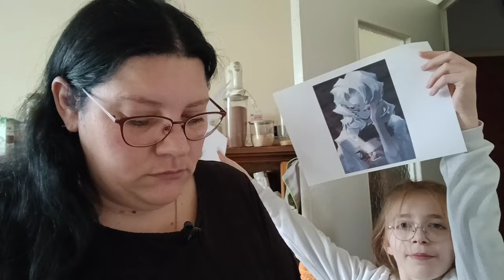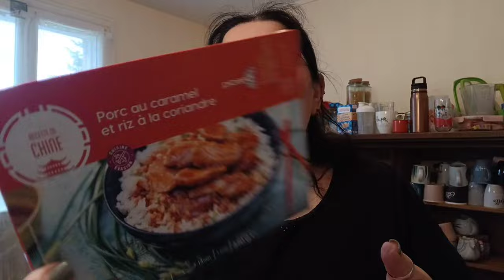VLOG DE LA SEMAINE 🐇🐇🐇🐇🐇🐇🐇🐇🐇🐇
Essaie le logiciel de montage vidéo gratuit CapCut pour créer des vidéos !